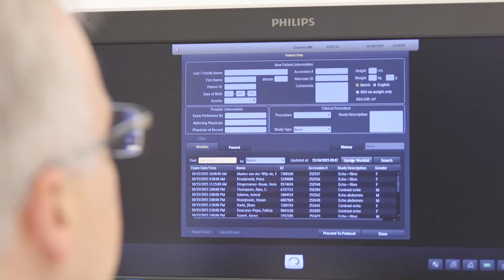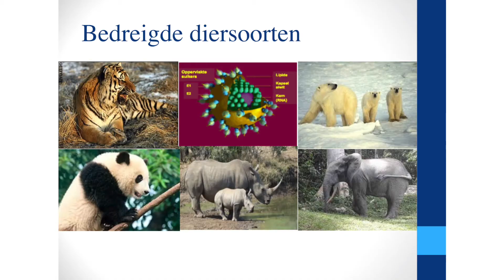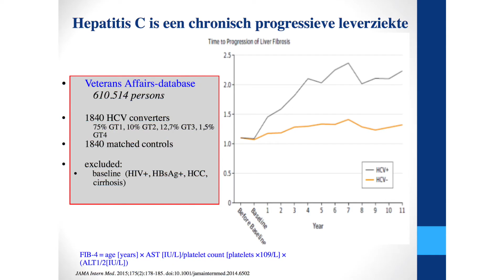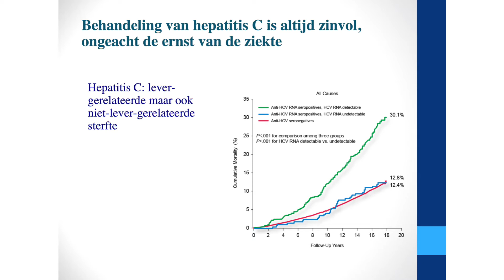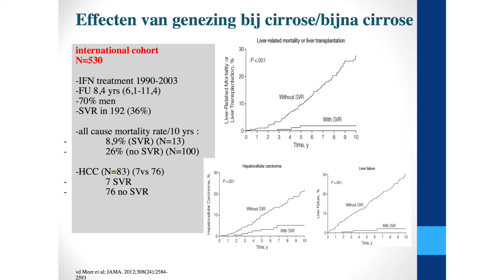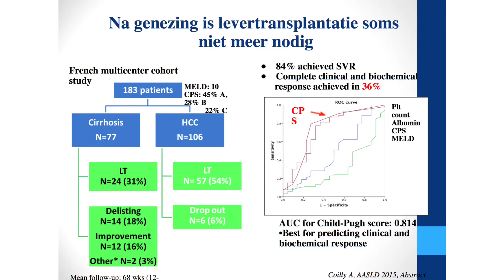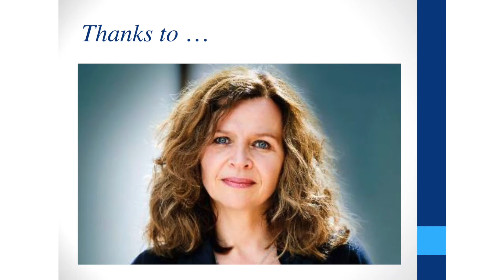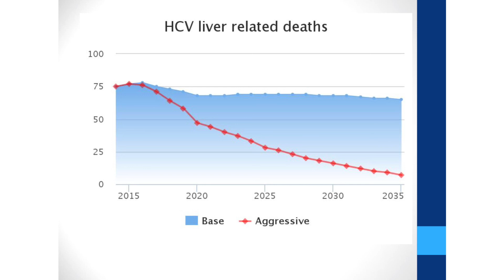Dr. R.J. de Knegt, MDL-arts: Hepatitis C: Opgelost?